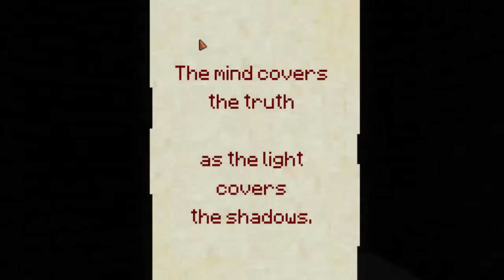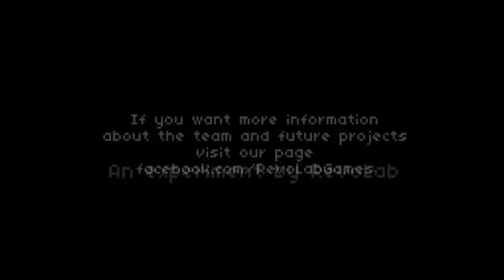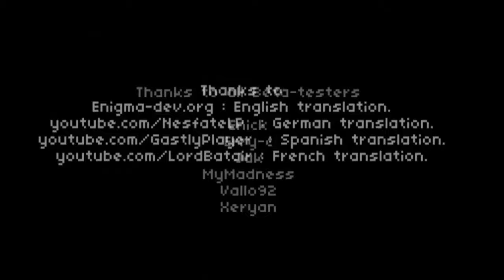7 DAYS GAMEPLAY (PT 2 - END) | (GRAVE DIGGER)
you can share the video with friends!

Lets try to not let the dislike botter outwit  us! Lets get 5 likes so that dislike botter knows where to shove it.